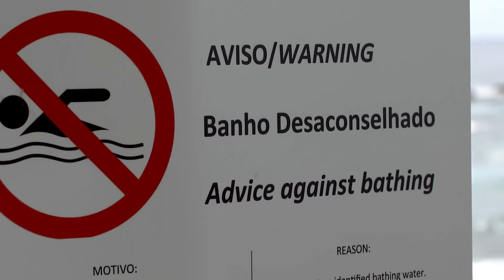No better view: Madeira best for surf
Surfguide with midia content - @kapivasflash instagram -

Filipe hardcore surfer always charging big waves, came to madeira island for a sumer session. As promisses he didnt back down!

need places to eat, and visit tell us!!